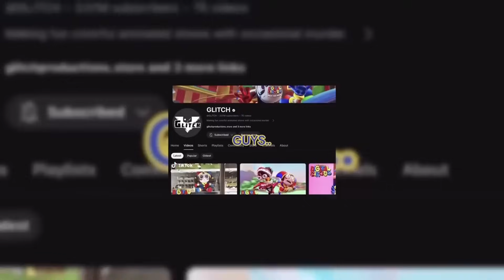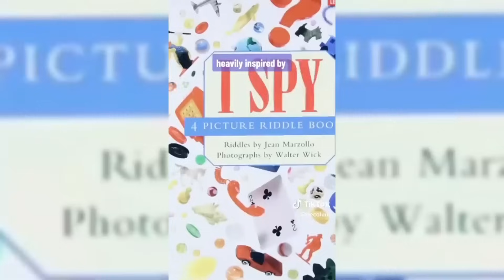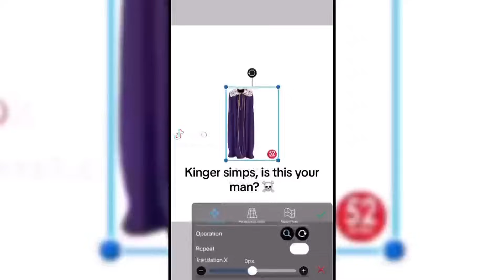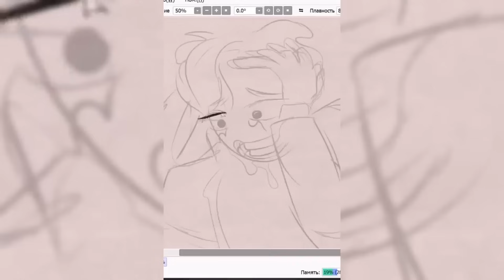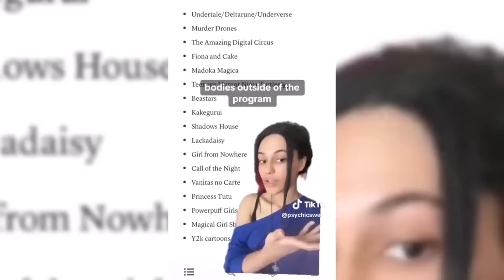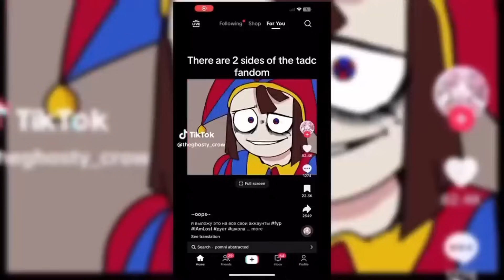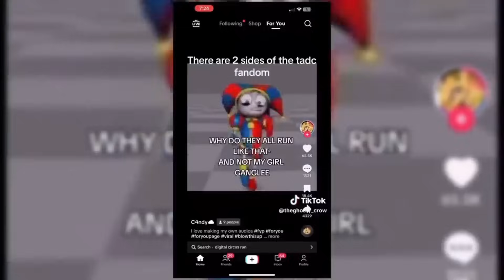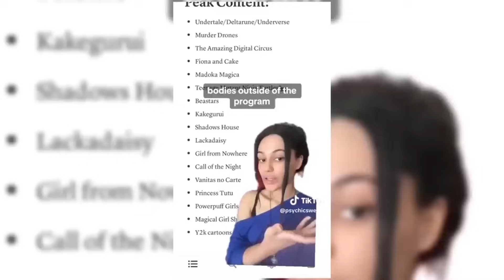The Amazing Digital Circus TikToks #60